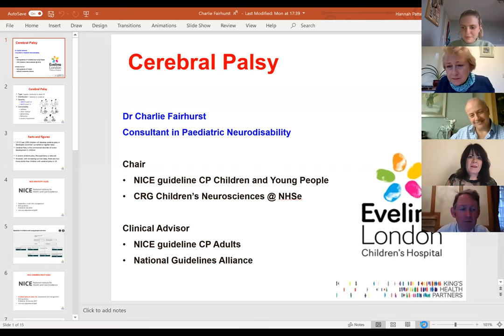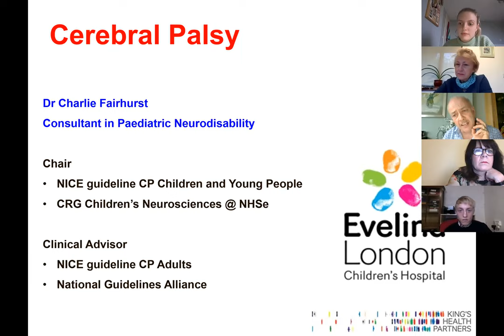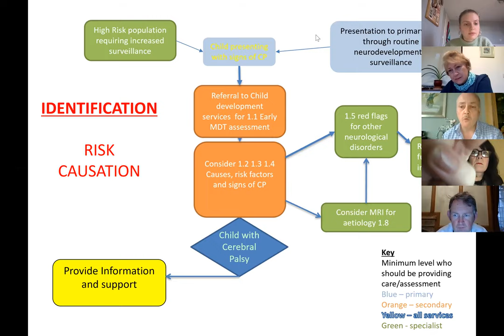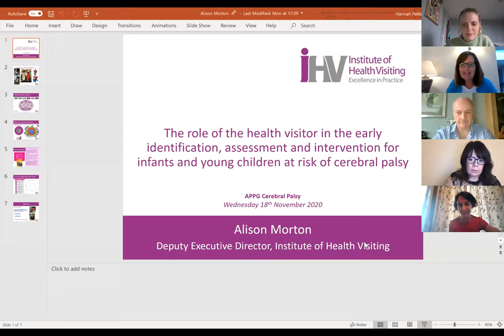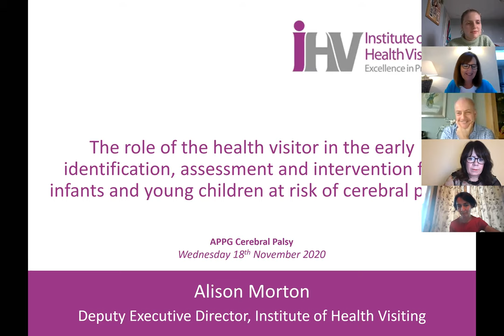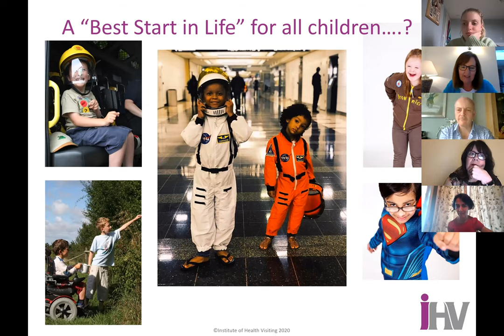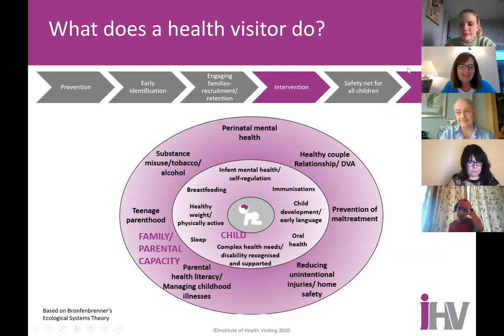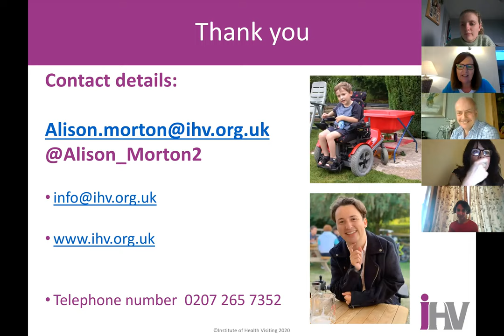APPG on Cerebral Palsy: Early Identification and Intervention, first meeting and AGM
This meeting formally constituted the group and discussed early intervention and the importance of those initial months on the long-term health of children born with cerebral palsy.

We heard from the following speakers:

• Amanda Richardson MBE CF, Chief Executive, Action Cerebral Palsy
• Bert Martin, a young adult with Cerebral Palsy
• Dr. Charlie Fairhurst, Consultant in Paediatric Neurodisability
• Dr. Anna Basu, Clinical Senior Lecturer and Honorary Consultant Paediatric Neurologist
• Alison Morton, Director of Quality, Institute of Health Visiting
• Simon Kenny, National Clinical Director for Children and Young People, NHS England